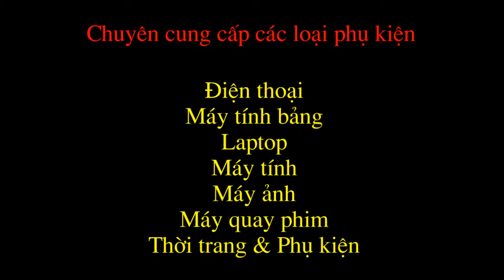Chân Máy Ảnh Fotomate MR 23 - Beside.vn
Mua Ngay Chân Máy Ảnh Fotomate MR 23 Tại Beside.vn
- Chân Máy Ảnh Fotomate MR-23 được làm bằng nhôm truyền thống của Fotomate sử dụng khung hợp kim magie giúp tăng cường chống rung và giảm nhẹ trọng lượng hơn so với hợp kim nhôm. Trang bị thiết kế khóa chân kiểu bật của Fotomate, giúp cho việc tháo ra và thu gọn của chân máy nhanh chóng và dễ dàng. Hợp kim nhôm  độ cứng cao được sản xuất đặc biệt giúp cho chân máy ảnh có khối lượng nhẹ, nhưng có độ chắc chắn cao với mức giá hợp lý.
- Chân Máy Ảnh Fotomate MR-23 thiết kế dành riêng cho những chiếc máy ảnh, máy quay phim gia đình với kích thước gọn nhẹ, dễ di chuyển, dễ sử dụng. Không chỉ giúp chụp ảnh dễ dàng, giảm tình trạng mờ nhòe do rung tay, Chân Máy Ảnh Fotomate MR-23 còn đem lại cho bạn sự linh động để thoải mái sáng tạo những khung hình đẹp.